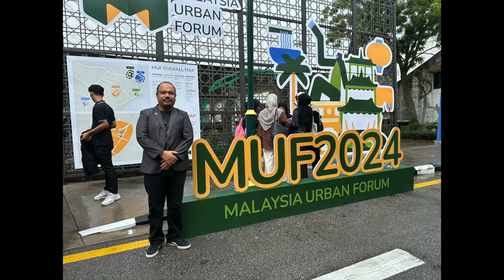Malaysia Urban Forum Grassroots Assembly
Penganjur: Urbanice Malaysia
Lokasi: Penang Youth Centre, Georgetown
Tarikh: 5 Oktober 2024